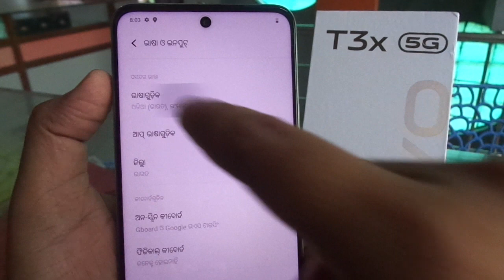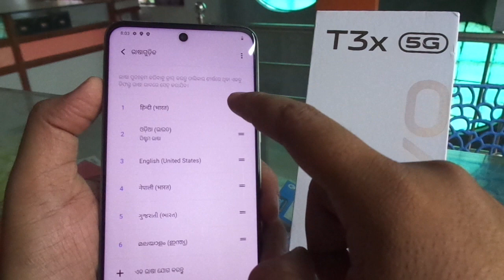VIVO T3X 5G📱Language change solution / default language to English.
VIVO T3X 5G Language change kese kare.
android 14 language change solution.
default language to English.
VIVO T3X 5G language solution.
mobile ki bhasha kaise badle
मोबाइल की भाषा कैसे बदले.
mobile language kese change kare.
VIVO T3X 5G भाषा परिवर्तन कैसे करें..